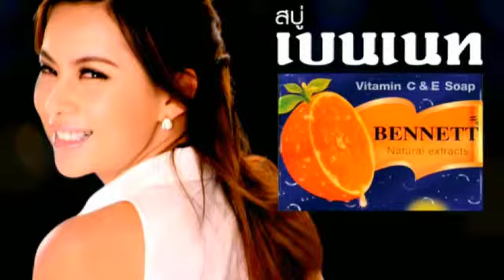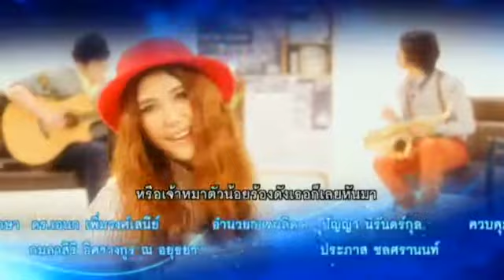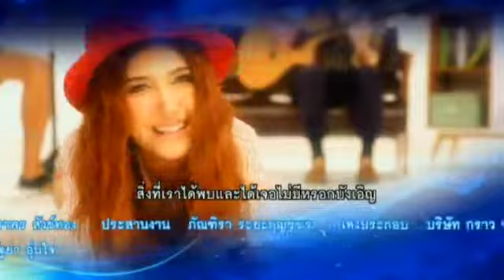Episode 18: Chocolate Fudge